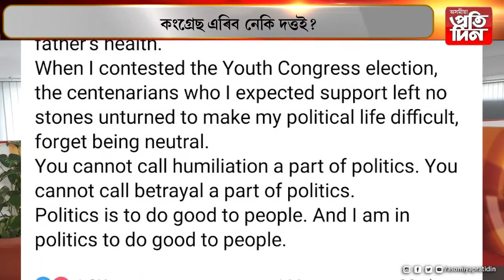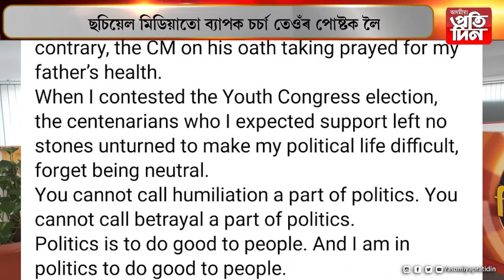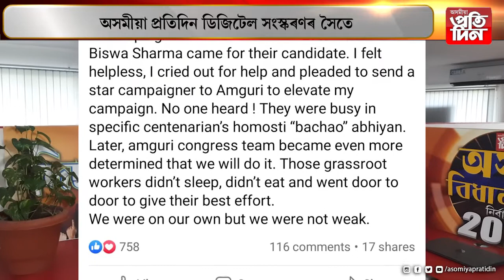দিচাং ৰিজৰ্টলৈ পাৰ্টী কৰিব মাতিছিল মোক : অংকিতা দত্ত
মুখ খুলিলে অংকিতা দত্তই । অসমীয়া প্ৰতিদিনৰ ডিজিটেলক ক’লে - বিশ্বাস নাই মোৰ ৰিপুন বৰাৰ ওপৰত । বিশ্বাস নকৰো মই দেবব্ৰত শইকীয়াক । দিচাং ৰিজৰ্টলৈ কোনে মাতিছিল তেওঁক পাৰ্টী কৰিবলৈ । কংগ্ৰেছত আছে নে নাই অংকিতা । ৰঞ্জিত দাসৰ সাক্ষাৎকাৰে অংকিতাক লগাইছে খেলিমেলি ।